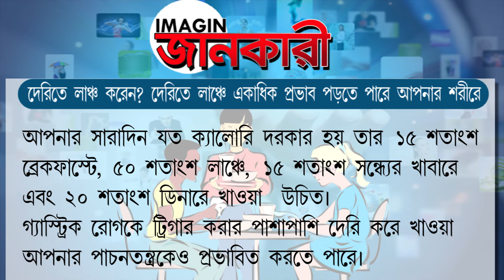দেরিতে লাঞ্চ করেন ? দেরিতে লাঞ্চে একাধিক প্রভাব পড়তে পারে আপনার শরীরে